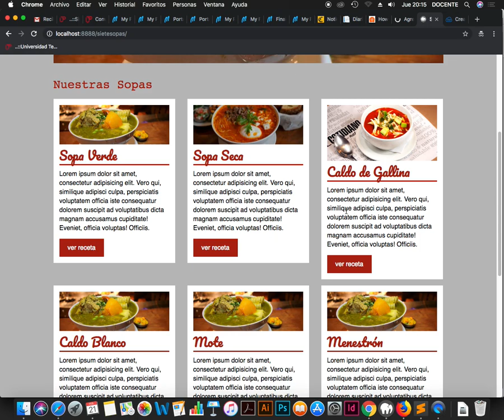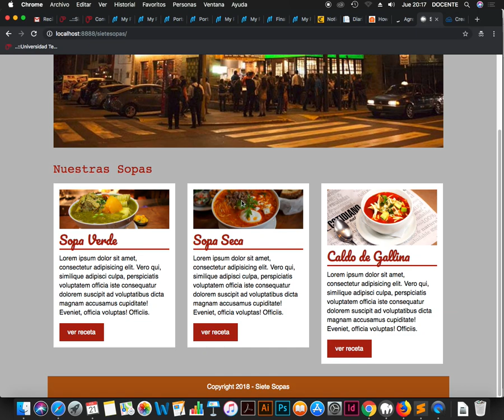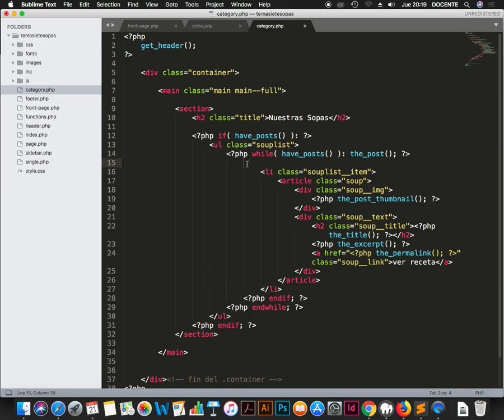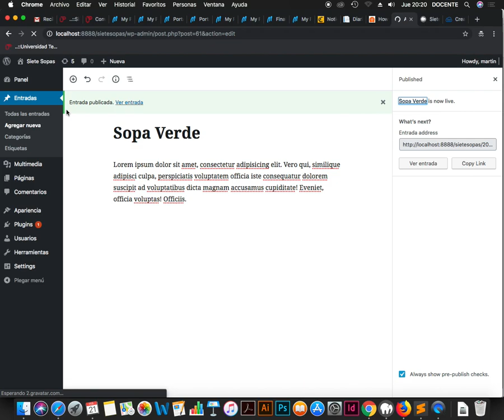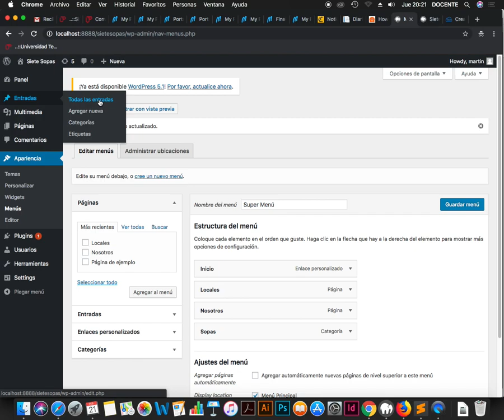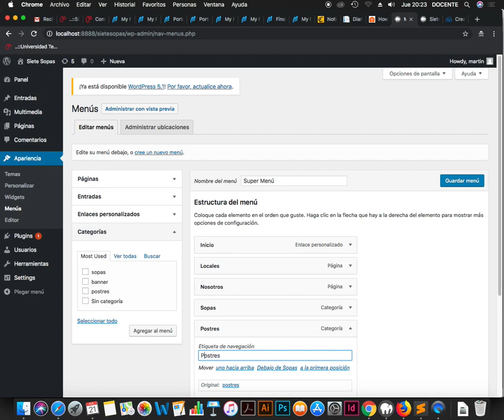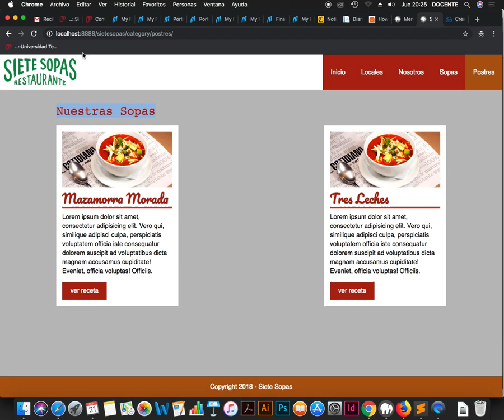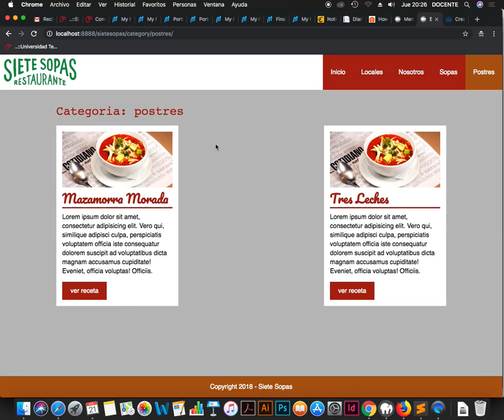Wordpress Template Category